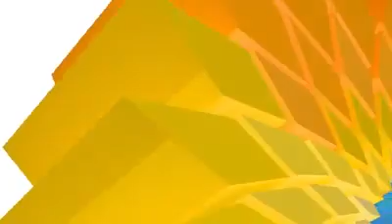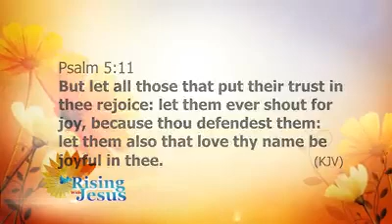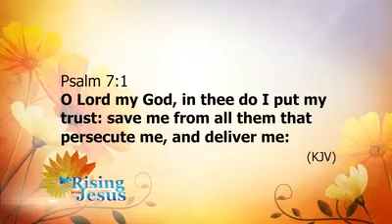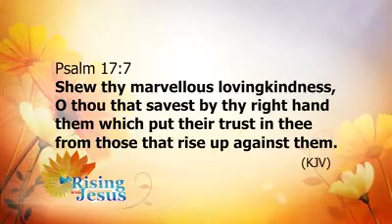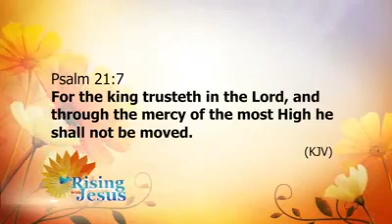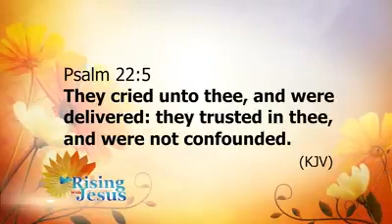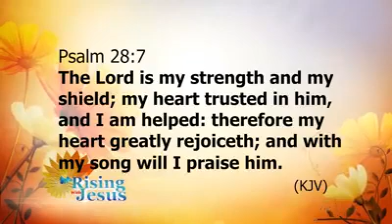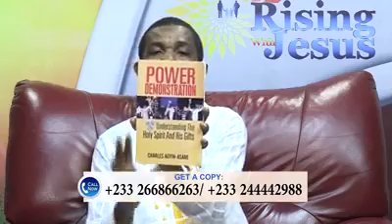Rising with Jesus | Trust to triumph pt. 2